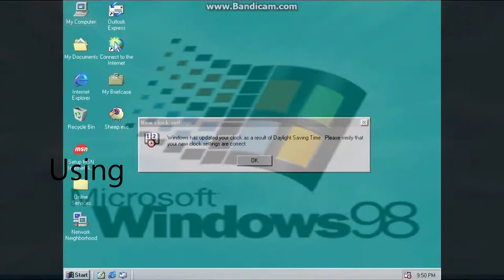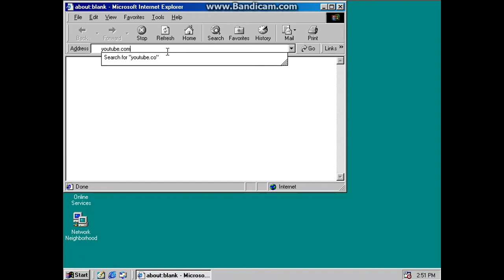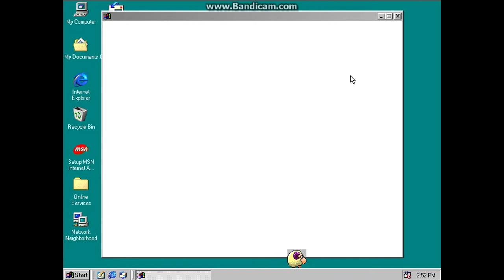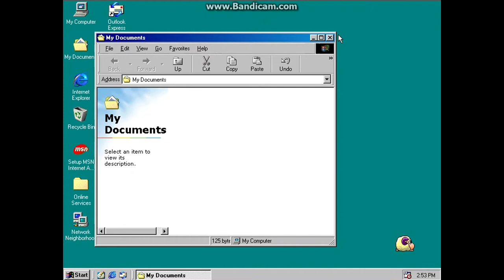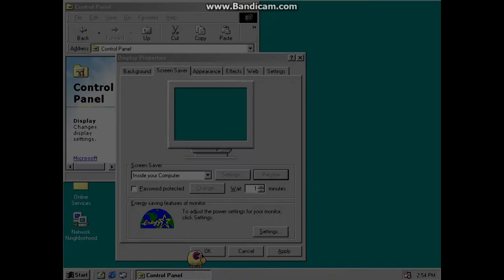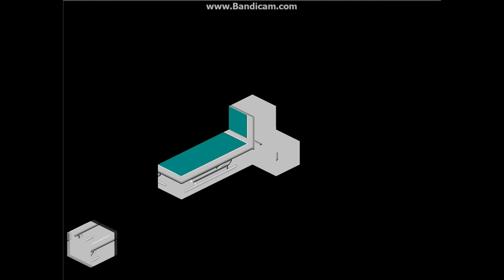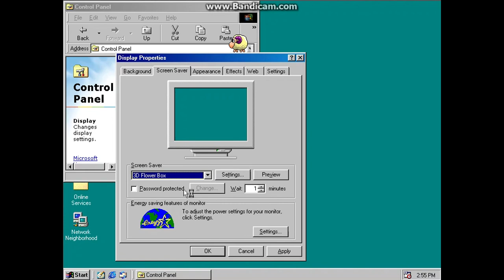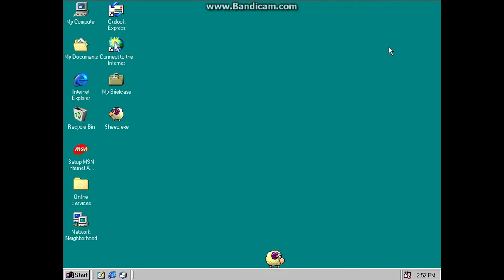using microsoft windows 98